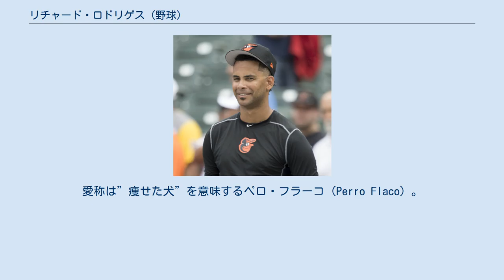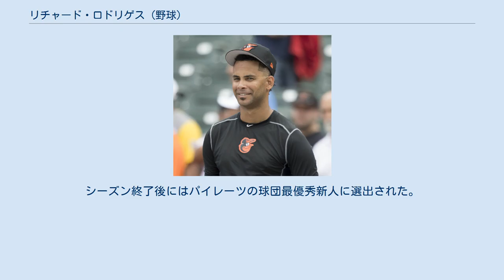リチャード・ロドリゲス (野球)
サンティアゴ・デ・ロス・カバリェロス出身の人物
リチャード・オーガスティン・ロドリゲス（Richard Agustin Rodríguez, 1990年3月4日 - ）は、ドミニカ共和国サンティアゴ州サンティアゴ・デ・ロス・カバリェロス出身のプロ野球選手（投手）。
右投右打。
愛称は”痩せた犬”を意味するペロ・フラーコ（Perro Flaco）。
 2010年にヒューストン・アストロズと契約してプロ入り。
契約後、傘下のルーキー級ドミニカン・サマーリーグ・アストロズでプロデビュー。
5試合に先発登板して2勝1敗、防御率2.00、16奪三振を記録した。
 2011年はルーキー級ガルフ・コーストリーグ・アストロズでプレーし、4試合に登板して防御率9.82、3奪三振を記録した。
 2012年はアパラチアンリーグのルーキー級グリーンビル・アストロズ、A級レキシントン・レジェンズでプレーし、2球団合計で9試合（先発7試合）に登板して2勝1敗、防御率3.85、41奪三振を記録した。
 2013年はA-級トリシティ・バレーキャッツとA級クァッドシティ・リバーバンディッツでプレーし、2球団合計で30試合に登板して4勝1敗1セーブ、防御率4.47、41奪三振を記録した。
 2014年はA+級ランカスター・ジェットホークス、AA級コーパスクリスティ・フックス、AAA級オクラホマシティ・レッドホークスでプレーし、3球団合計で34試合に先発登板して2勝2敗、防御率3.62、67奪三振を記録した。
 2015年はAAA級フレズノ・グリズリーズでプレーした。
 ボルチモア・オリオールズ時代 （2017年9月5日） 2015年6月25日に金銭トレードで、ボルチモア・オリオールズへ移籍した。
移籍後は傘下のAA級ボウイ・ベイソックスとAAA級ノーフォーク・タイズでプレーし、移籍前を含めた3球団合計で46試合に登板して7勝4敗、防御率2.47、74奪三振を記録した。
 2016年はAAA級ノーフォークでプレーし、48試合（先発2試合）に登板して6勝2敗2セーブ、防御率2.53、81奪三振を記録した。
 2017年、マイナーではAAA級ノーフォークでプレーし、42試合（先発1試合）に登板して4勝4敗10セーブ、防御率2.42、80奪三振を記録した。
9月1日にメジャー契約を結んでアクティブ・ロースター入りし、翌2日のトロント・ブルージェイズ戦でメジャーデビュー。
この年メジャーでは5試合で防御率14.29だった。
9月17日にDFAとなり、同日中にマイナー契約でAAA級ノーフォークへ配属された。
 2017年12月7日にピッツバーグ・パイレーツとマイナー契約を結び、2018年のスプリングトレーニングに招待選手として参加することになった。
 2018年の開幕は傘下のAAA級インディアナポリス・インディアンスで迎えたが、4月13日にメジャー契約を結んでアクティブ・ロースター入りした。
そこから右のリリーフとしてメジャーに定着し、最終的に63試合に登板して4勝3敗、防御率2.47、88奪三振、15ホールドを記録した。
シーズン終了後にはパイレーツの球団最優秀新人に選出された。
 投球の75%は高回転の速球で占められている。